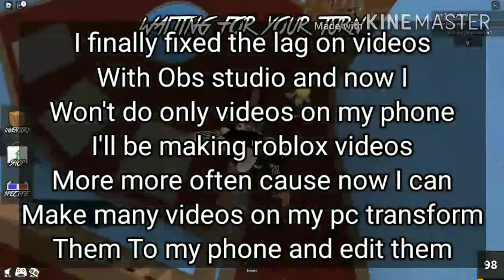Watch me playing murder mystery 2!